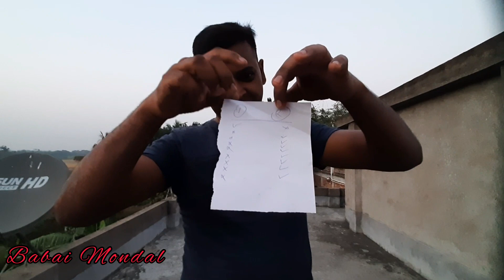অবাক করা ফলাফল 😲।ধামুয়া বাজারের সেরা মিষ্টি কোনটা মহাপ্রভু সুইটস নাকি সুরেশ্বরী মিষ্টান্ন ভান্ডার🥰?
বন্ধুরা আজকের এই ভিডিওটিতে তোমরা দেখতে পাবে দক্ষিণ চব্বিশ পরগনা জেলার মগরাহাট থানার অন্তর্গত ধামুয়া বাজারের সেরা দুটি মিষ্টি দোকান অর্থাৎ মহাপ্রভু সুইটস এবং সুরেশ্বরী মিষ্টান্ন ভান্ডারের মিষ্টির স্বাদের ফলাফল । ভিডিওটি আমি বানিয়েছি সম্পূর্ণ রাস্তাতে পরিচিত হওয়া দুটি মানুষের কথার পরিপ্রেক্ষিতে এবং যে রেজাল্ট পেয়েছি সেটাই তোমাদের সামনে তুলে ধরলাম। এখানে আমি মহাপ্রভু সুইটস এবং সুরেশ্বরী মিষ্টান্ন ভান্ডারের এই দুটি দোকানের মিষ্টিকে ভীষণভাবে সাপোর্ট করি কিন্তু আজ রেজাল্ট এ যা ফলাফল পেয়েছি সেটাই ভিডিও করে তোমাদেরকে দেখালাম। ধন্যবাদ।

The original link to download the music is mentioned in the video description box.

Find Me

Video Editor : Chksnd & Inshort

Or